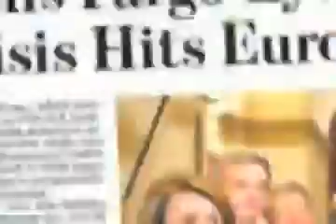The best home business in 2015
Get back to the person who sent you this link for more info.

People who do really well are mothers who want to stay at home with the kids AND have a good income;  jaded executives who find they're at the top of their payscale and have to work harder than ever so they now want to take control of their life and income; and 50-somethings who want to retire and have the money to spend to do the things they always dreamed of doing.